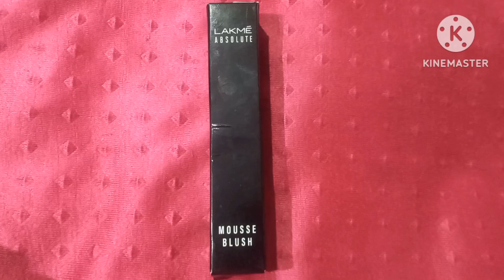How To Apply Blush for Begginer ,Lakme Absolutely Blush Pink Berry Blush.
Lakme absolutely Ka blush ko kese apply kre